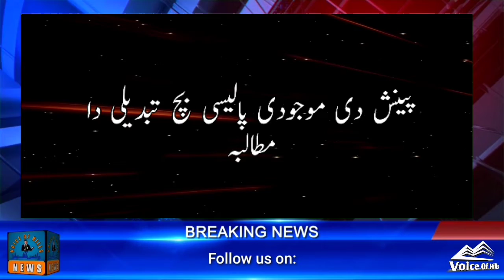Daily Pahari News Bulletin, Monday 30-08-2021 with Zubair Qureshi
Covering different aspects of Pahari community, their culture, strides, orientation and general outlook on emerging socio-political trends. The channel Voice_Of_Hills_Offical would, in general, focus on local and national news and views.

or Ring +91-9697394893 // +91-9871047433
Chief Editor

Regards,
Team - Voice of Hills